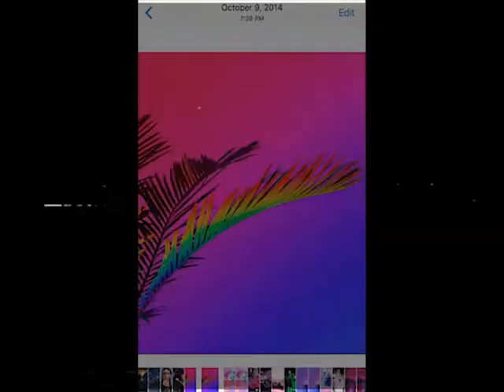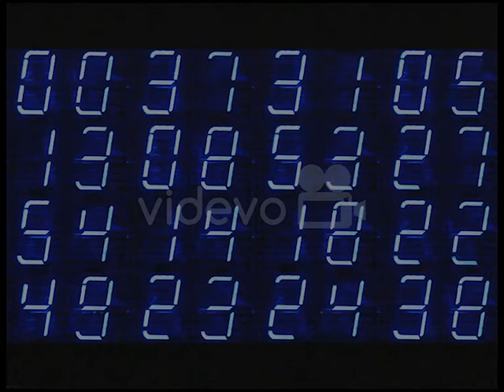LXST CXNTURY - NEVER EXISTED (luxmuzzic editing)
TRACK: LXST CXNTURY - NEVER EXISTED